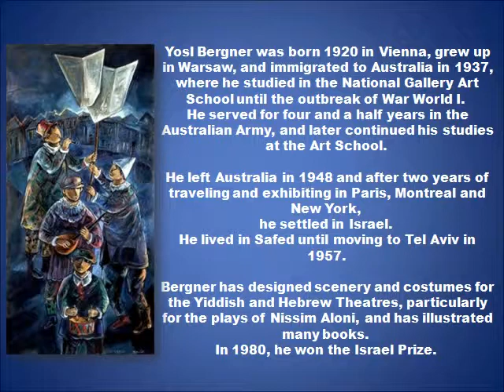BERGNER YOSL Art